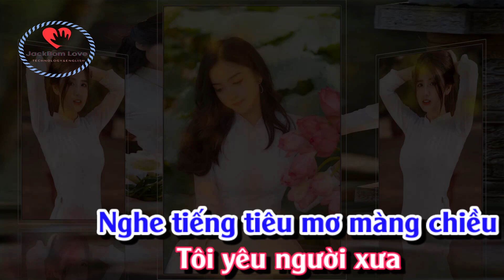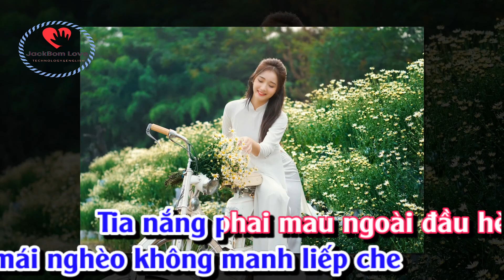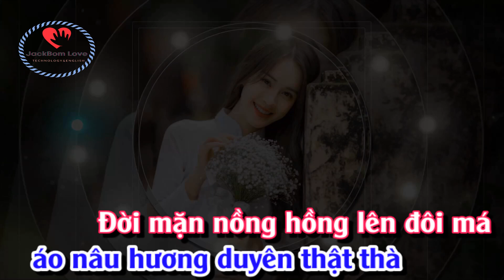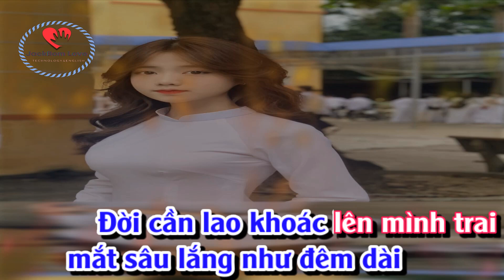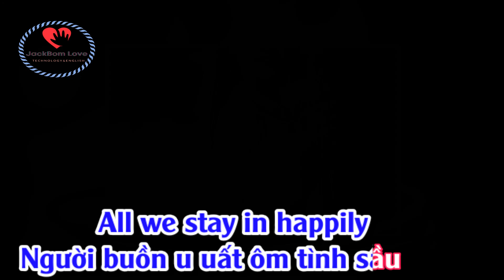Karaoke Nhạt nắngTone Nam JackBom